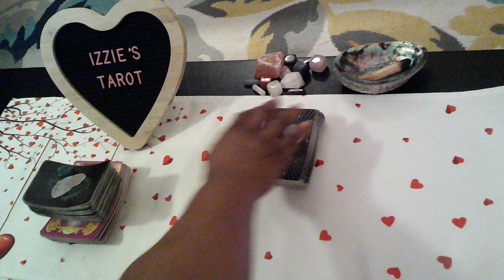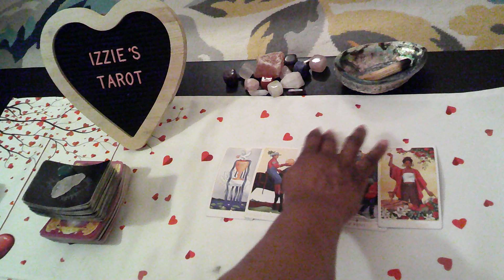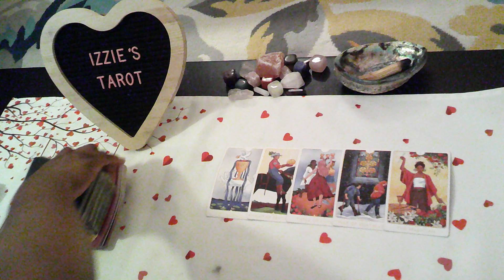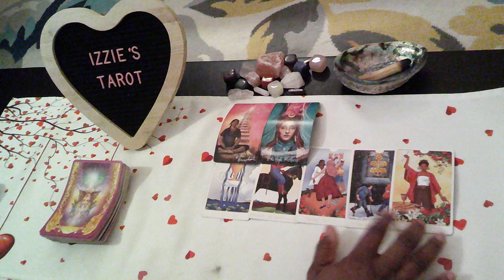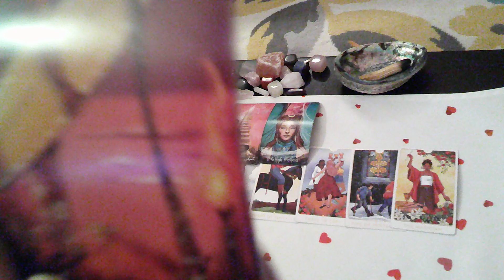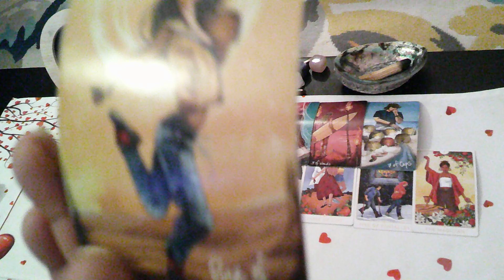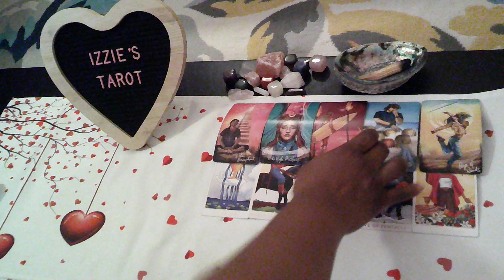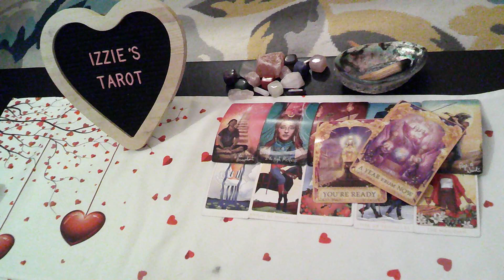Scorpio Love Prediction-4.10-4.16-REVENGE Has Led To A Lost Love! NO Marriage!-A BIG Mistake!